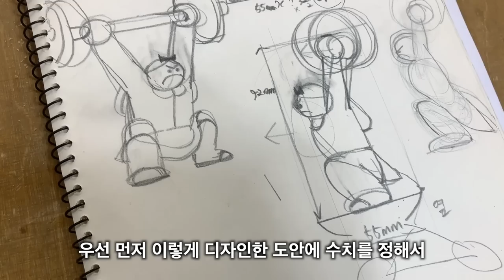꾸준히 운동을 다니는 방법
선생님이 운영하시는 목공방 원데이 클래스는

네이버에 '나무깨비'를 검색해주세요!
선생님 진~짜 실력 좋으세요.